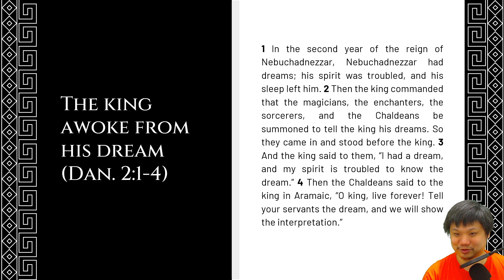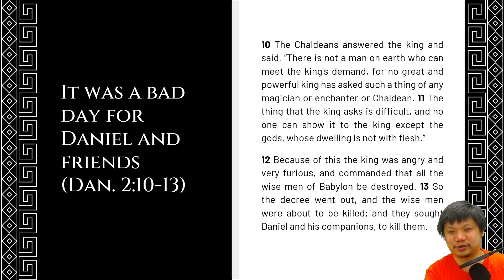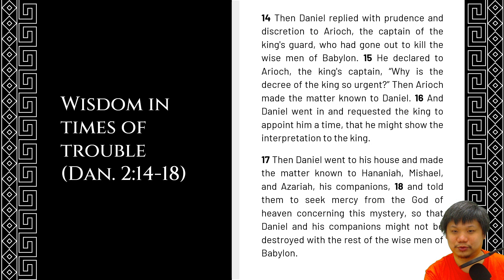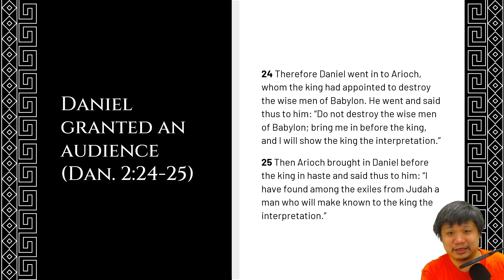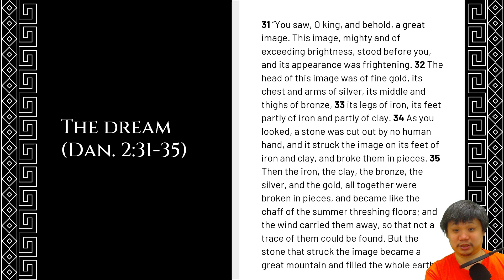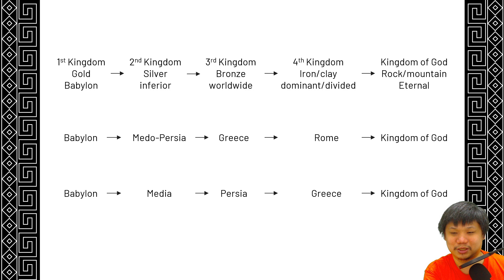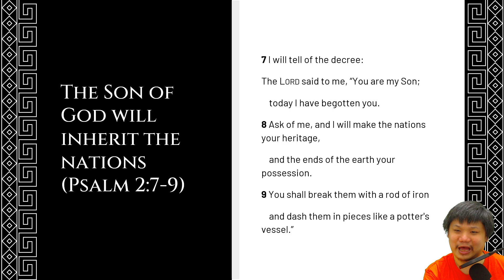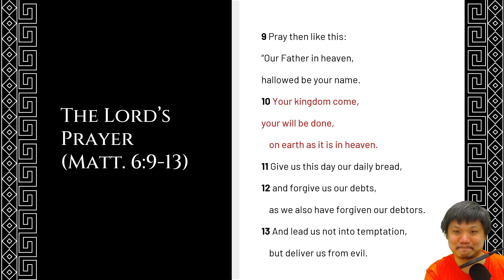Daniel 2 - Kingdoms Come, Kingdoms Go